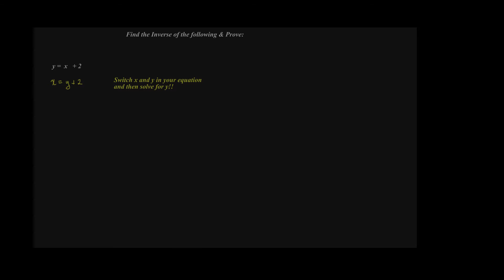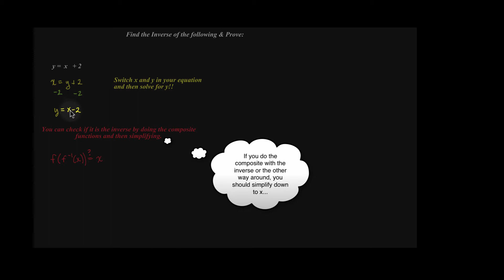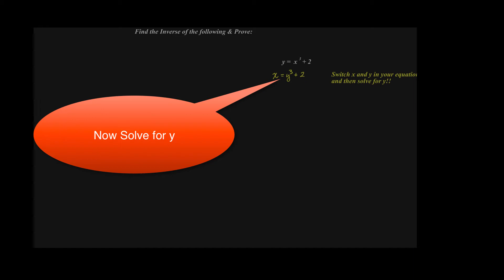[Math][Algebra]-Inverses-Beginner Example Video